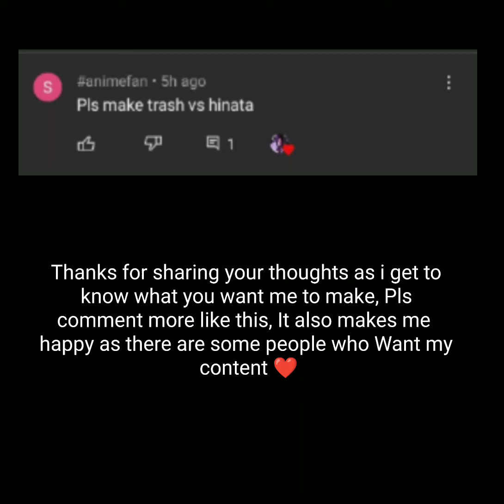Hinata vs Sakura